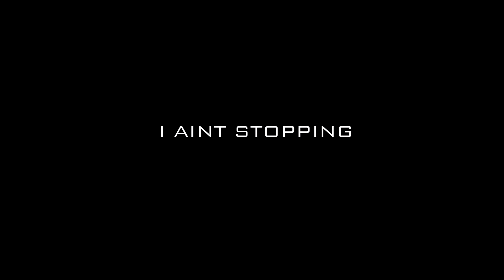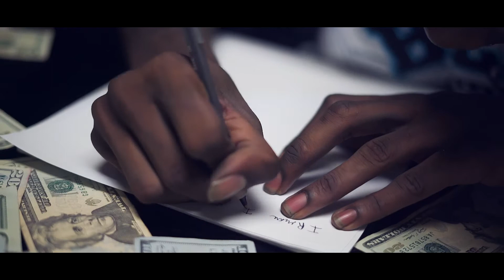Peso Chris X Lil Trell - I Aint Stopping (Official Music Video)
For Videography or Photo Services